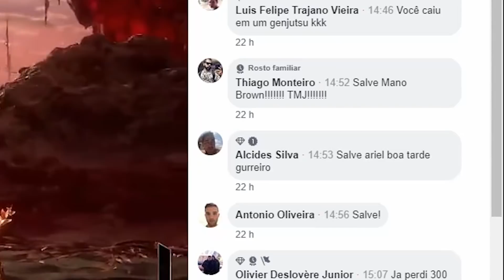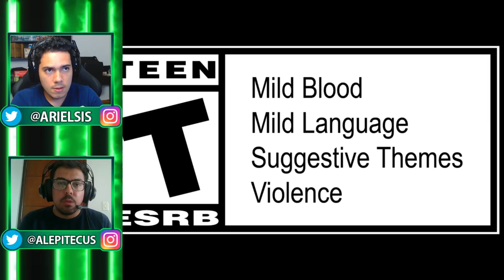O ENORME PROBLEMA DE STREET FIGHTER V QUE A CAPCOM NÃO CONSEGUIU RESOLVER ATÉ AGORA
Um novo e enorme problema atingiu Street Fighter V e algo precisa mudar!
Insta, Face e Twitter: ComboInfinito